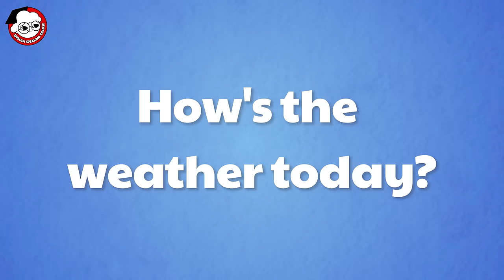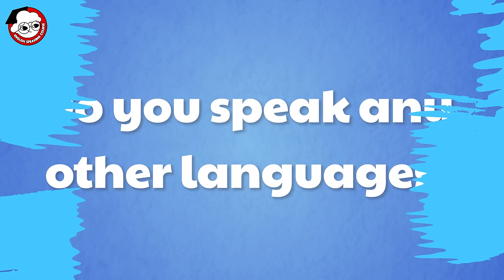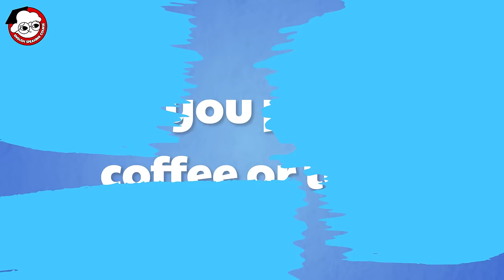Most Common Questions In English | 30 Minutes Daily English Conversations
🎥 Welcome to English Speaking Course: Meeting New Neighbors! 🎥
Join us in today’s video as Emily and Lisa, newcomers in their neighborhood, meet and make friends. Watch them chat about their lives, invite each other for coffee, and discuss their favorite things. This video is great for English learners to practice simple conversations and want to learn about common questions in English. Tune in to improve your English speaking skills in a fun and friendly way!

This video includes:
00:23: Intro
00:24: What's your name?
01:34: Where are you from?
02:58: What do you do for a living
04:36: Do you have any sibling
05:59: What's your favourite color
07:13: What do you like to do in your free time?
08:12: What is your phone number?
09:41: Are you married?
10:45: How do you get to work?
11:48: What's your favorite food?
12:52: Can you speak English?
13:43: What are you going to do tomorrow?
14:48: Can I try it on?
15:46: Have you traveled to any other countries?
16:47: What time is it?
17:36: How was your day?
18:30: What are you doing this weekend?
19:40: Can you help me with this?
20:36: How's the weather today?
21:30: What are your hobbies?
22:31: What are you doing this weekend?
23:23: Can you help me with this?
24:13: What time is it?
25:02: How's the weather today?
26:10: Do you speak any other languages?
27:05: Where do you live?
27:59: Do you have any pets?
28:52: Do you prefer coffee or tea?
29:37: What's your favorite restaurant?
30:20: Have you seen any good movies recently?
31:11: Outro